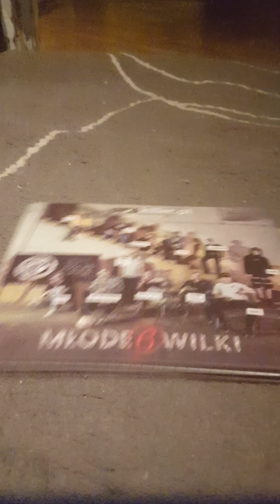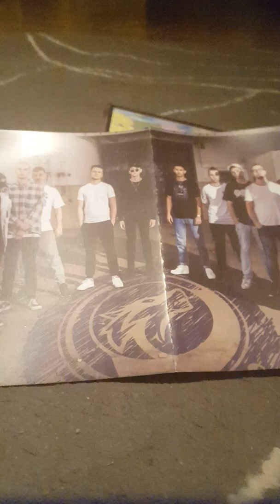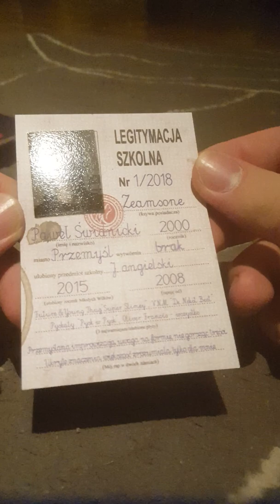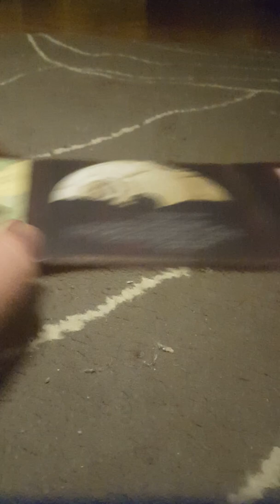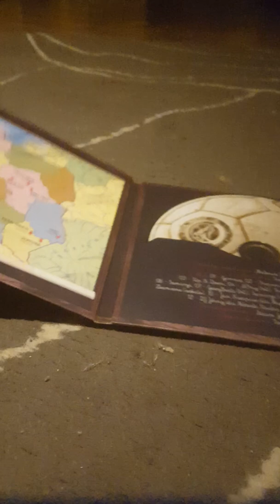Prezentacja młodych wilków 6